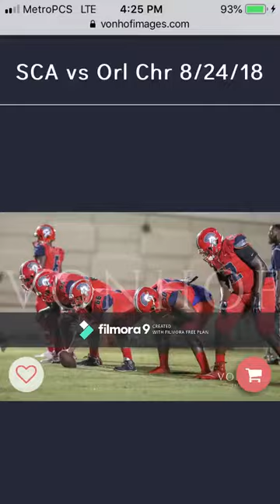More then a team we a family (superior collegiate academy)